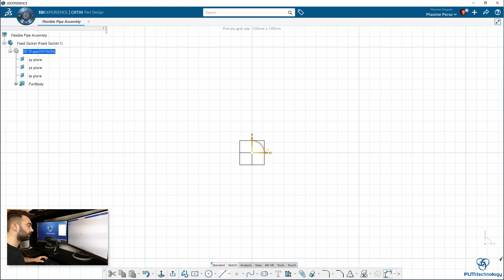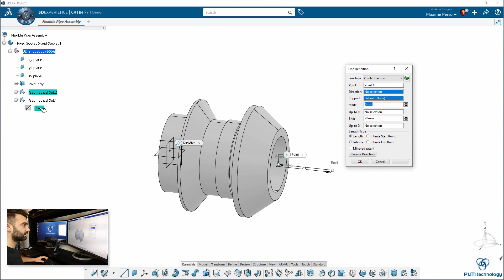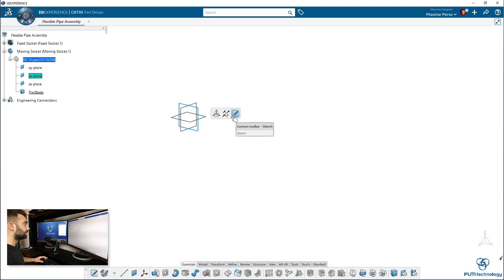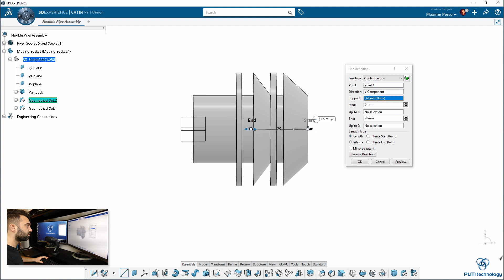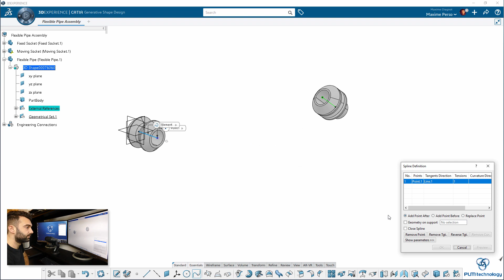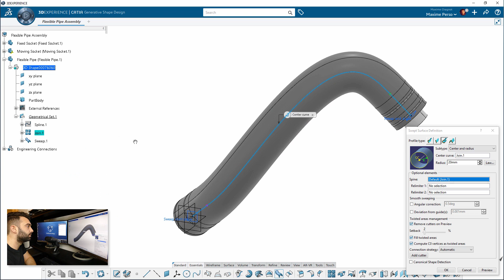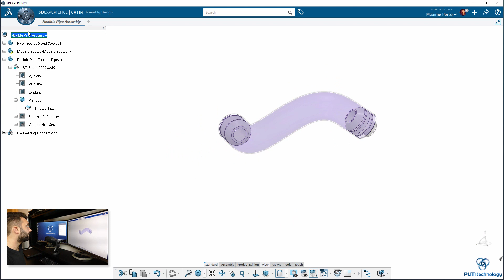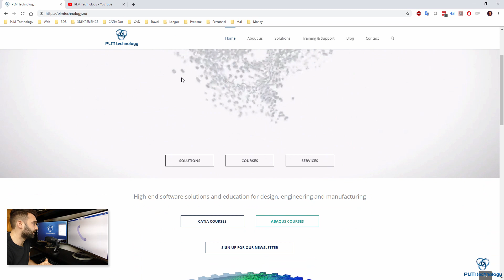DF4: Flexible Pipe in Assembly Design (Live)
Hello CATIA 3DExperience Fans,

Here is my last tutorial Design Fast #4 edition!

I will learn you how to design a pipe between 2 parts in Assembly Design.

1 part is fixed and can be manually moved. The pipe will automatically follow the new position and update the curve between the 2 parts.

Do no hesitate to add comments or send me message about new topics for instance!

Use Captions and Enjoy :)